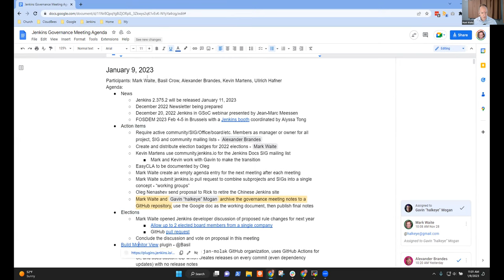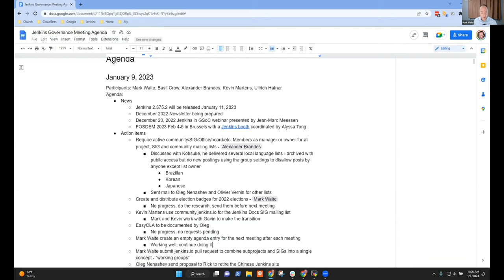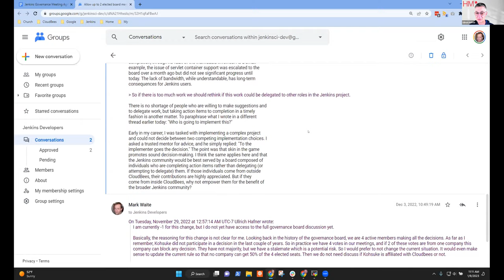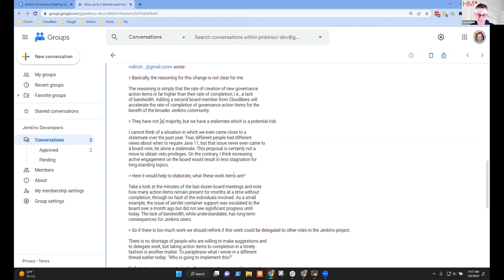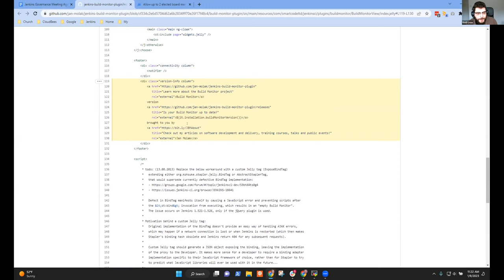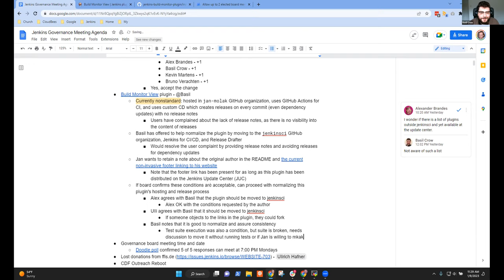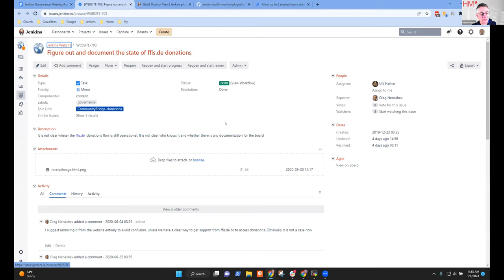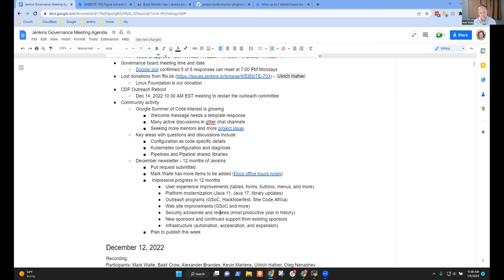Jenkins Governance Meeting January 9, 2023